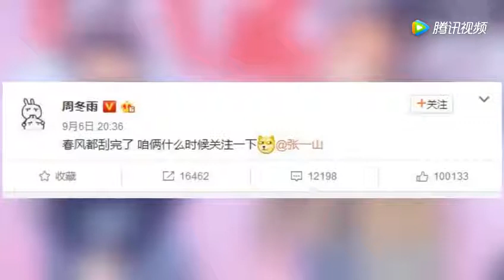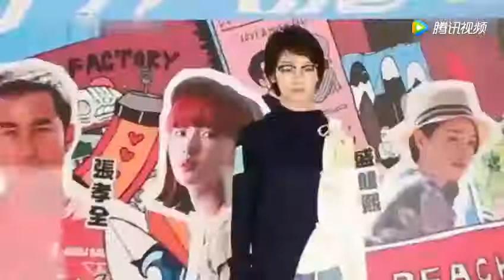张艺兴蜡像揭幕 最像的蜡像没有之一！